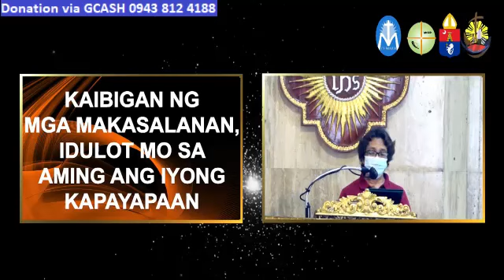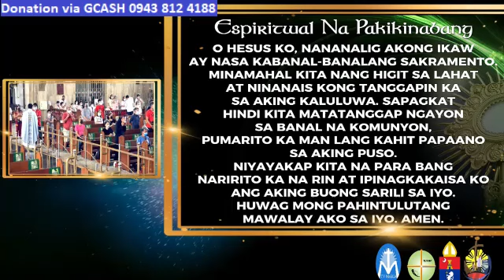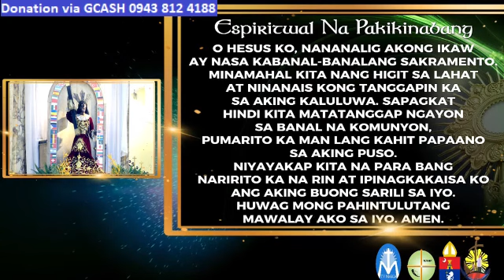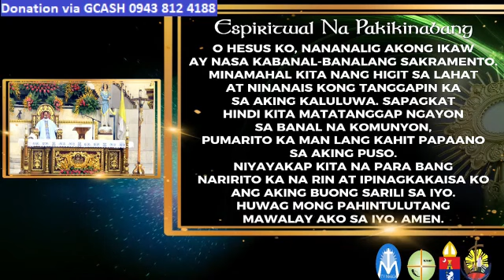QUIAPO CHURCH LIVE TV MASS TODAY 6:00 AM SEPTEMBER 14, 2023 -THURSDAY